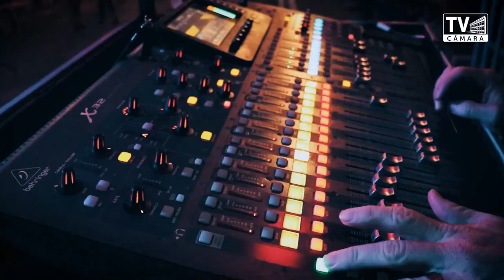Vereador e a Comunidade: Ailton Cruz festeja o “São João nos Bairros” realizado no Teixeirinha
No último fim de semana, 17 de junho, aconteceu mais uma edição do Projeto São João nos Bairros, promovido pela Prefeitura Municipal. Desta vez, o bairro contemplado foi o Teixeirinha, que teve como anfitrião e incentivador do evento, o Vereador Ailton Cruz, morador desta região da cidade há muitos anos.